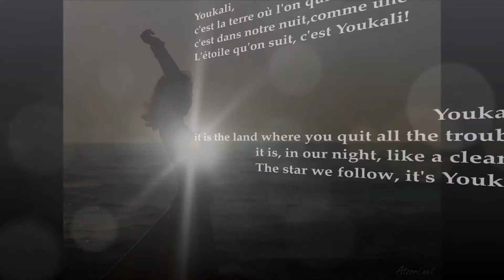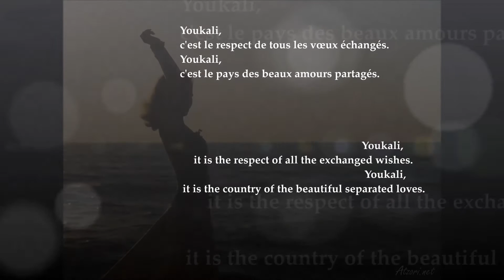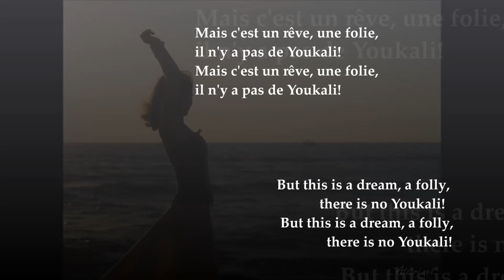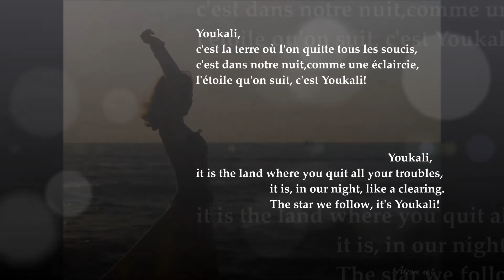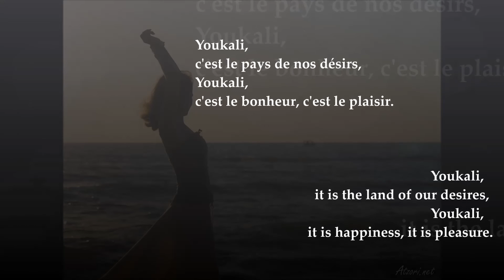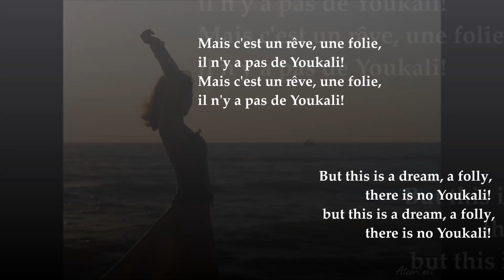YOUKALI TANGO HABANERA - Kurt Weill - Lianka Bedeschi (with lyrics and translation)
22nd July 2014
Youkali Tango Habanera - Kurt Weill
Soprano: Lianka Bedeschi
Lyrics and English translation on screen
Photo by Nicola Atzori